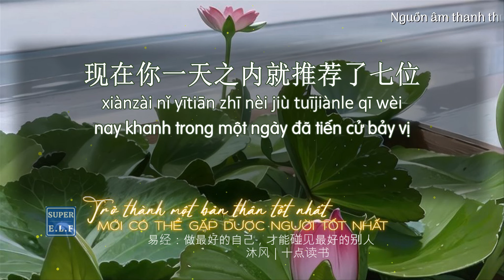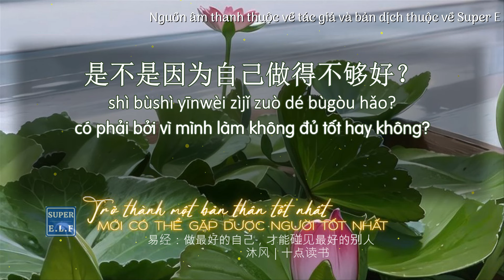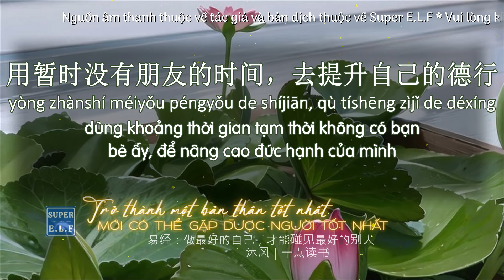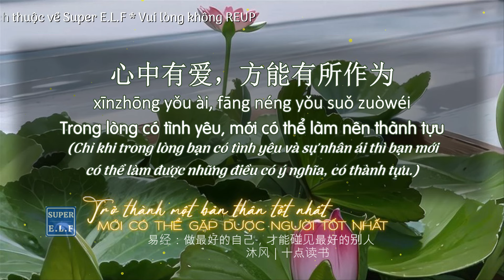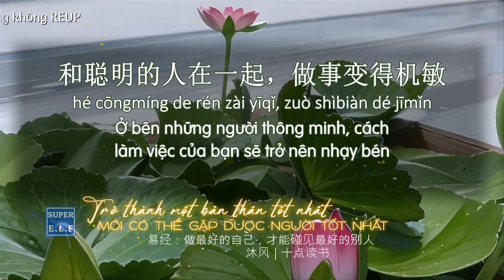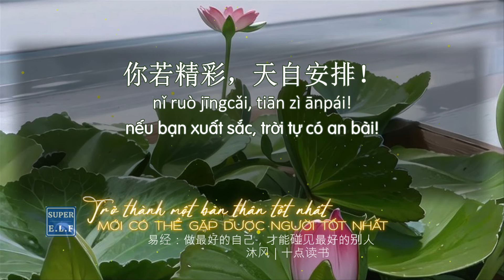[R587] Trở thành một bản thân tốt nhất mới có thể gặp được người tốt nhất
Trở thành một bản thân tốt nhất mới có thể gặp được người tốt nhất

Nguồn audio: WeChat
Chường trình: 10h đọc sách
文| 来源网络
沐风 |十点读书
Trans: Super E.L.F
Fanpage: